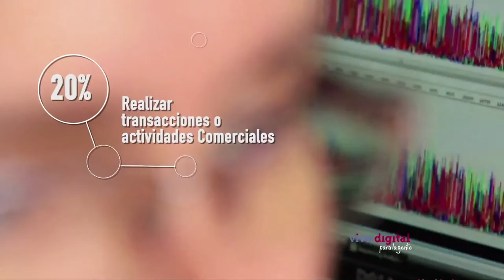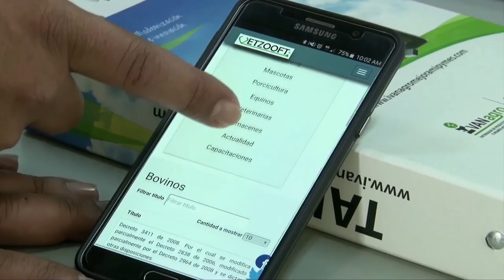Ministro David Luna y el impacto de las TIC en las Mipyme ViveDigitalTV C36 N1